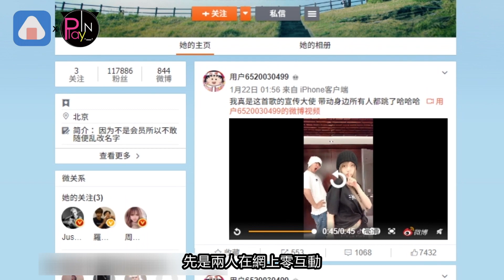羅志祥群聚開趴影片外流 約辣妹一起狂歡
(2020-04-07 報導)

羅志祥和周揚青
最近分手的傳言不斷
先是兩人在網上零互動
後來又發現拍同款濾鏡影片
以為只是小倆口吵架又和好
不過近日又有網友爆料